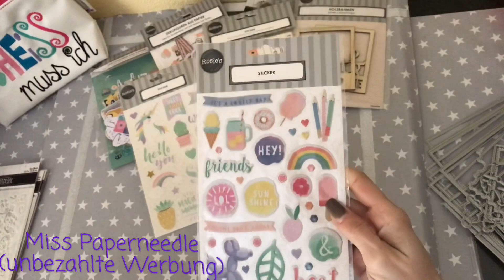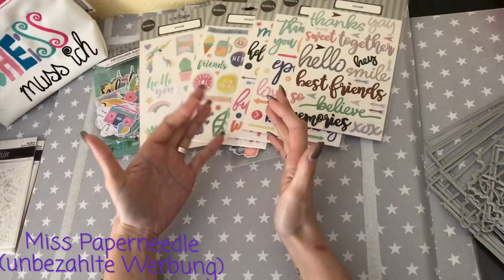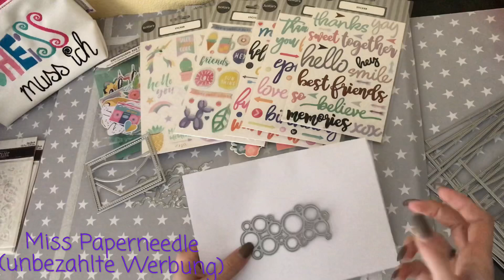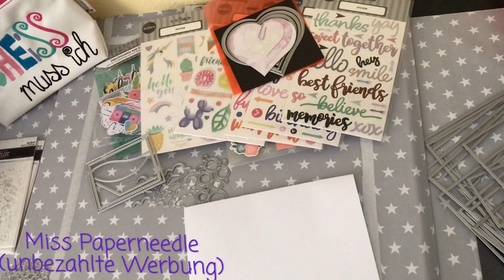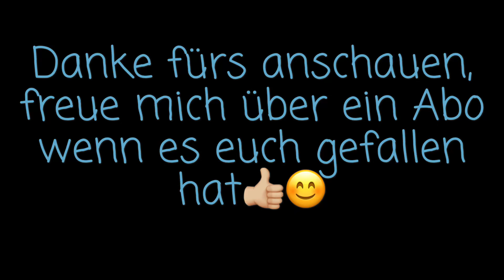Kleiner feiner Haul vom Netto und ein wenig von Ali